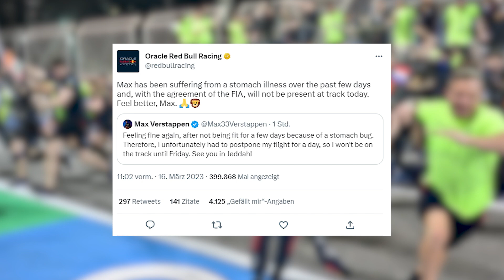Formel 1 GP Saudi-Arabien: Verstappen durch Infekt geschwächt? | Haupt-Sache Königsklasse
Die Formel 1 2023 geht mit dem Großen Preis von Saudi-Arabien in ihr zweites Saisonrennen. Red Bull Pilot Max Verstappen kämpft mit Magenproblemen, ist aber dennoch der große Favorit. Charles Leclerc kassiert eine Startplatzstrafe. Ferrari und Mercedes hoffen, näher an Red Bull dran zu sein. Die Rennstrecke in Jeddah wurde vor dem dritten Gastspiel der Formel 1 entschärft.